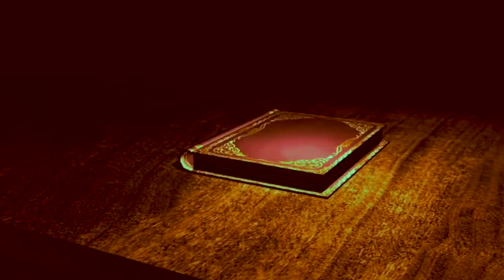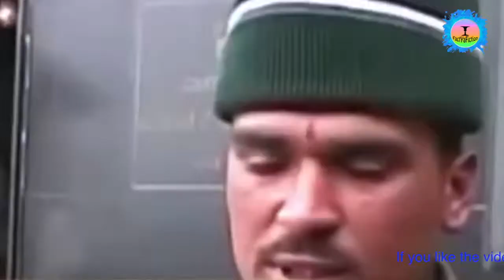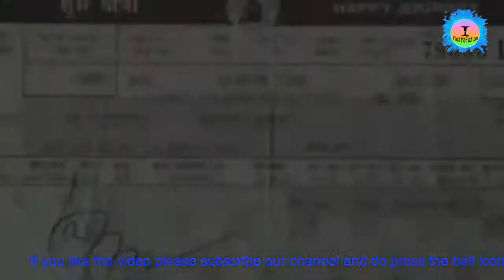एक मुर्दा जो करता है चाइना बॉर्डर की पहरेदारी | FactYafiction | China india border fight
This story is about Baba Harbhajan Singh who sacrificed his life during China india border fight  in 1967 defending
china may preparing for war increases troops and weaponry in three indian states along lac
एक सिपाही जो मरने के बाद भी कर रहा है भारत की सीमा की रखवाली

जिसे मरने के बाद भी हर महीने मिलती है तनख्वाह

जो साल में दो बार छुट्टी मिलने पर अपने घर जाता है...

क्या एक मरे हुए इंसान के लिए ये सब मुमकिन है???
जानने के लिए ज़रूर देखिये ये वीडियो...

Produced by MULS N RAVS ENT. (P) LTD